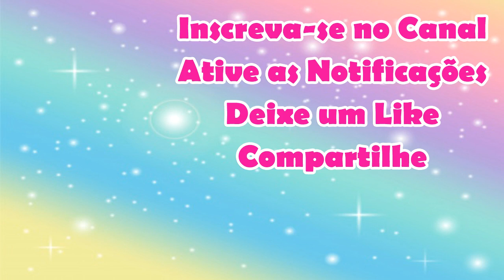OFERTAS DA HORA TUPPERWARE ATUALIZADA 2 - SEMANA 40 - VITRINE 10 - 2021 | Joyce Sampaio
Neste vídeo mostro as OFERTAS DA HORA TUPPERWARE ATUALIZADA 2 SEMANA 40 - VITRINE 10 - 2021

Se você é do Estado do RJ e deseja ser um Consultor ou Consultora Tupperware faça o seu cadastro comigo através do link abaixo: